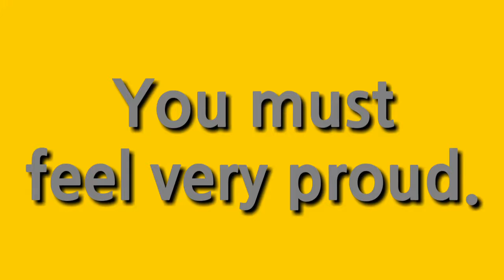너 무척 자랑스럽겠다. 뿌듯하겠다. 영어로44